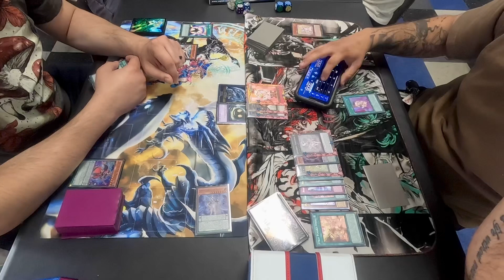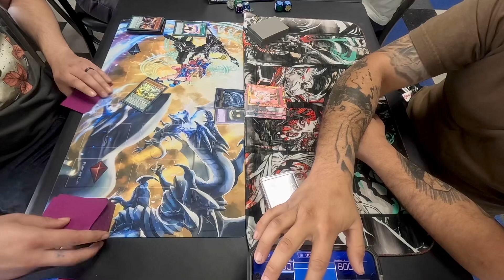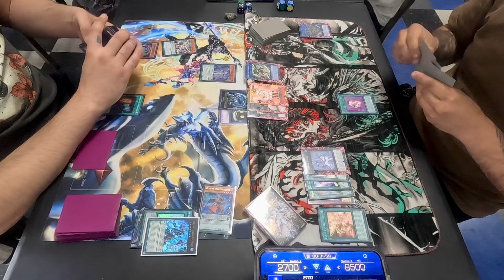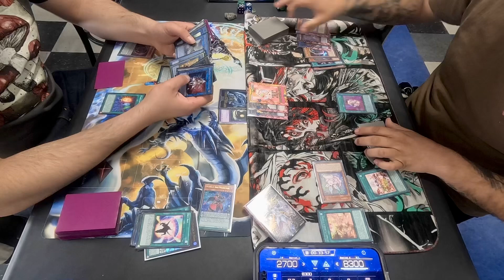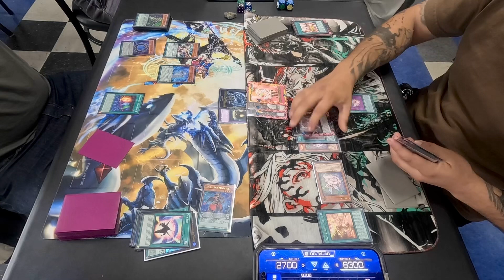Round 4 Purrely VS Supreme King Pendulum Magicians: Yu-Gi-Oh! Locals Feature Match | Live Duel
🔥 Brace yourselves for adrenaline-pumping battles! In our live duel videos, we dive into the heart of the duel, showcasing intense plays, unexpected twists, and strategic decisions. Whether it’s meta decks, rogue strategies, or creative combos, we bring you the action straight from the duel field. Join us as we summon monsters, activate traps, and aim for victory. Duelists, assemble!

Don’t miss out on the action! Let’s duel, strategize, and celebrate this incredible card game together!

Remember, every card drawn is a new possibility. Let’s make every duel count! 🃏✨